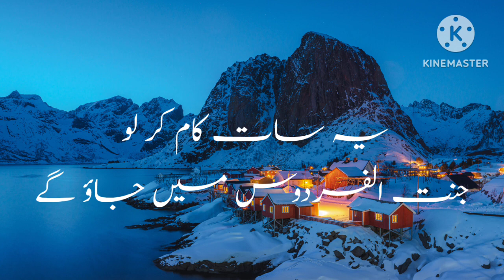yh 7 kam krlo insha'Allah jannat ul fordous mai jao gy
Molana Tariq jameel bayan, jannat mai ly janay walay 7 kam, jannat ul firdous, 7 kam quran surah islamic hadees molana Tariq jameel bayanat bayan2023 bayan molana Tariq jameel bayan